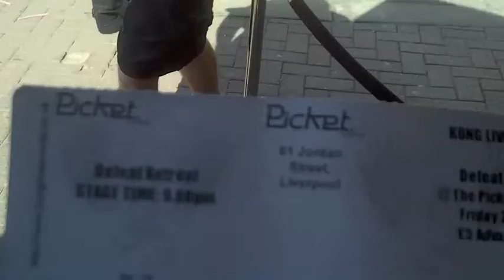Defeat!Retreat!.m4v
Courtney and Ash from Defeat!Retreat! at the all-day rock gig held at the Static Bar in Southport on Sunday, July 3rd, 2011